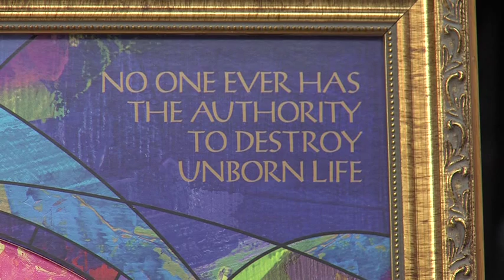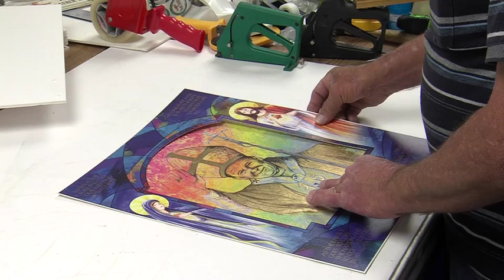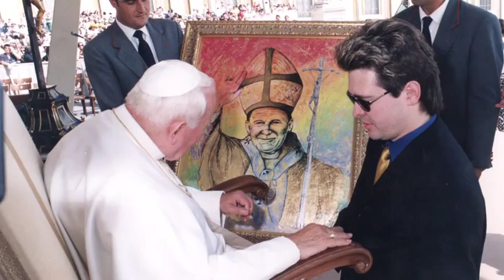Pope John Paul II Print